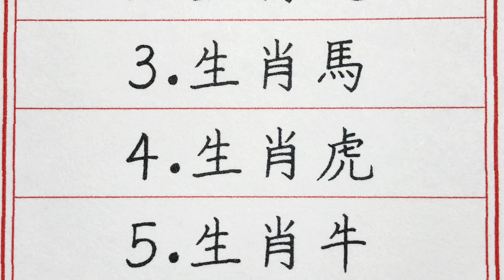老人言：努力都成空的五大生肖